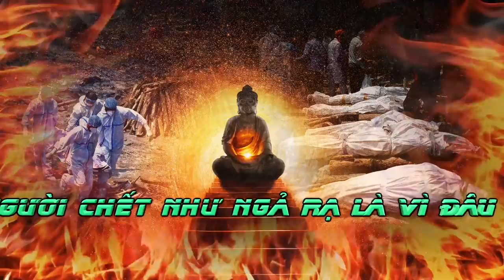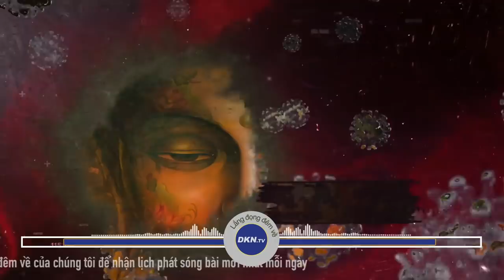#1086: Ấn Độ - cái nôi của Phật giáo người chết như ngả rạ là vì đâu?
🌌 Lắng đọng đêm về số 1086: Ấn Độ - cái nôi của Phật giáo người chết như ngả rạ là vì đâu?
Quý vị thân mến, được biết đến là cái nôi của Phật giáo thế nhưng hiện nay người ta không khỏi bàng hoàng khi chứng kiến tại Ấn Độ người chết như ngả rạ vì đại dịch Covid-19. Oxy trở thành thứ xa xỉ tại đất nước này khi mà người ta phải mất rất nhiều tiền cũng chưa chắc đã mua được. Và ngày qua ngày, thảm họa Covid-19 vẫn chưa có dấu hiệu hạ nhiệt tại đây. Đã không ít người thắc mắc, rằng tại sao một đất nước với nền tín ngưỡng phong phú, cũng là nơi đầu tiên mà Phật Thích Ca Mâu Ni đản sinh truyền Pháp lại đang phải hứng chịu những thiệt hại thảm khốc như vậy? Ngay sau đây, xin mời quý thính giả chiêm nghiệm cùng chương trình hôm nay của Lắng Đọng Đêm Về.